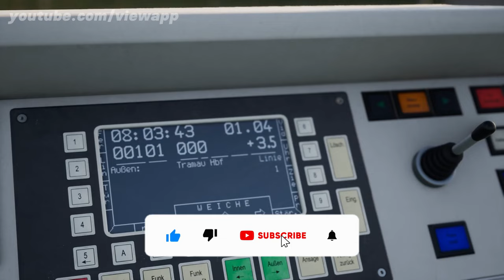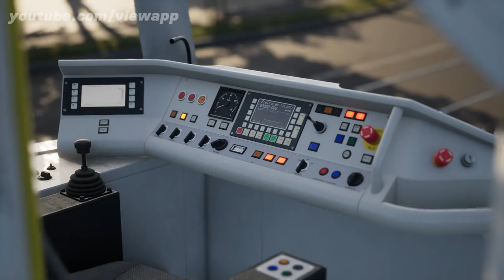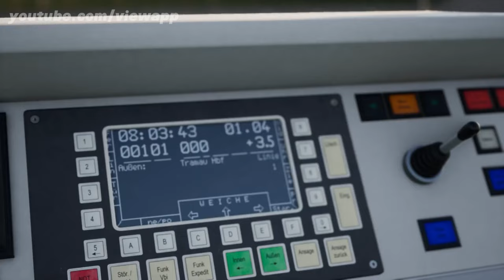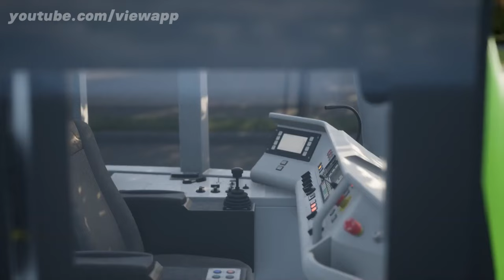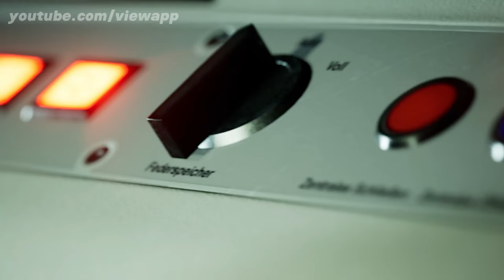Das musst DU über City Transport Simulator: Tram wissen!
💖Abo

Es gibt aber natürlich auch noch mehr Videos😉
*💿Kapitel💿*
00:00 Intro
00:54 Allgemein
02:20 Early Access
05:09 Spielmodi
06:24 Netzwerk
06:53 Outro
*✨Social Media✨*